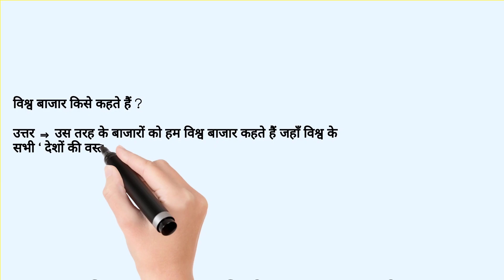विश्व बाजार किसे कहते हैं ?